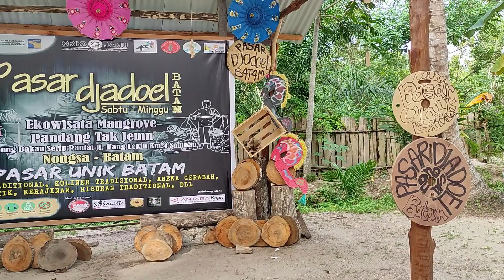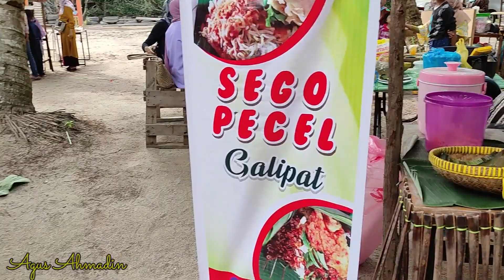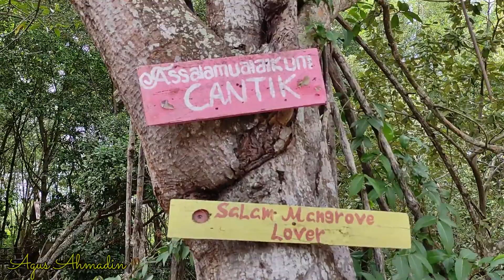Inilah Suasana PASAR DJADOEL BATAM 2 Di Ekowisata Mangrove Pandang Tak Jemu Nongsa BATAM